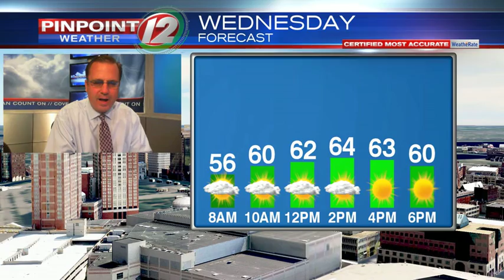Weather Now: Beautiful Weather Today; Watching Humberto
Weather Now Update from T.J. Del Santo:  Beautiful Weather Today; Watching Humberto